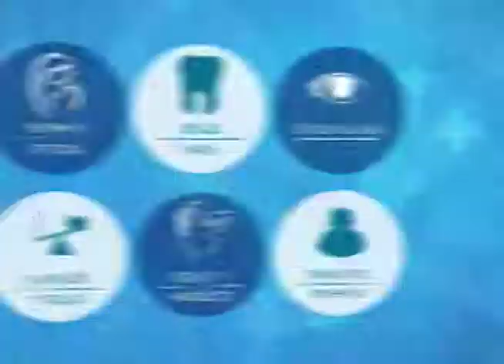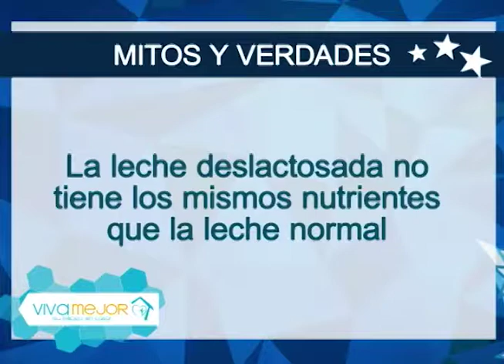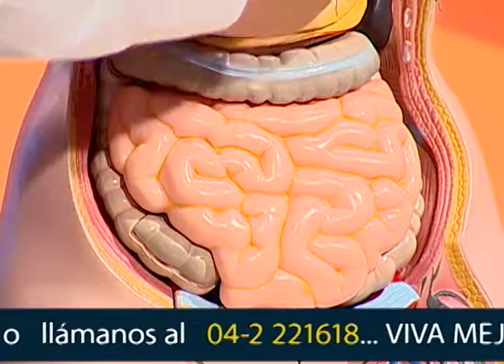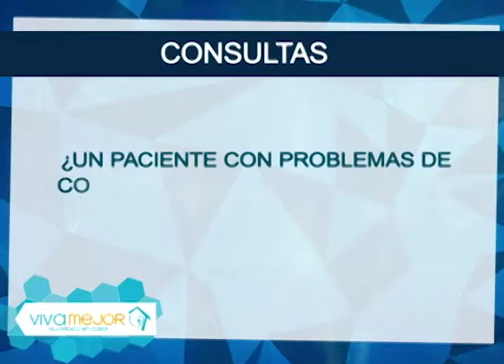Intolerancia a la lactosa | Lo mejor de Viva Mejor TV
Para digerir la lactosa correctamente, el cuerpo necesita de una enzima llamada lactasa que se produce en el intestino delgado. Si el organismo es incapaz de producir esta enzima o produce una escasa cantidad de ella se generan una serie de molestias conocidas como intolerancia a la lactosa. Conozca más sobre este tema junto al Dr. Xavier Landivar  y su invitada.

Invitada:
Dra. Diana Fonseca - Nutricionista